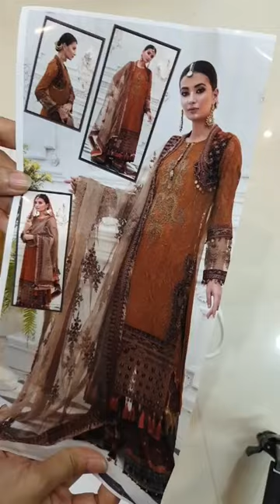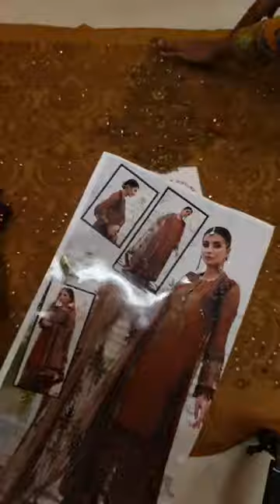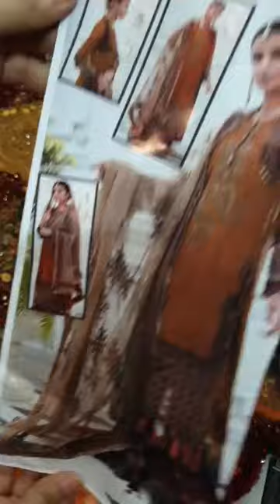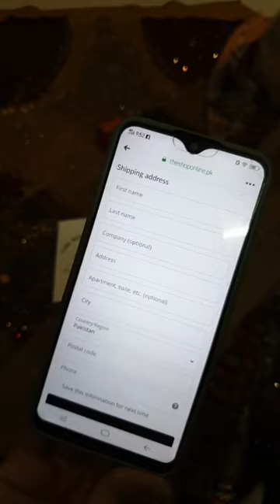22 November 2020